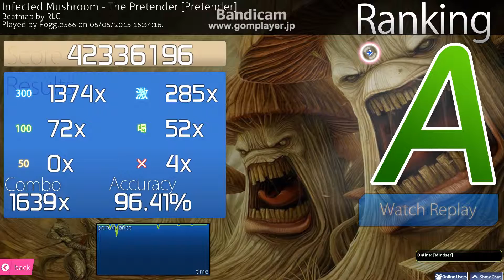Random Multiplayer Madness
Everyone else quit at the end. :ll
That could easily have been my 2k combo achievement if I hadn't missed the easy beginning, but my hands were cold. :L